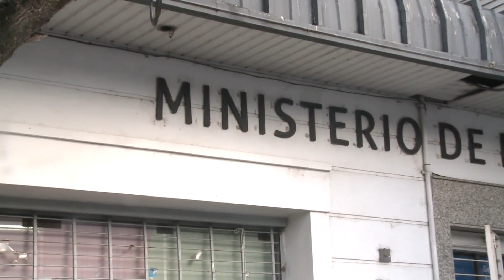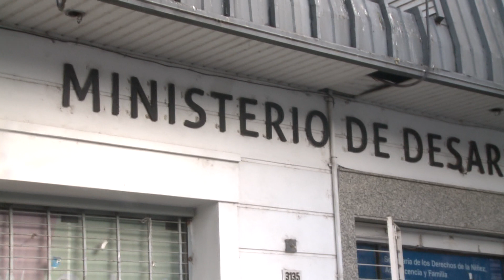Inés Colmegna - Dtora. Provincial de Promoción de los Derechos de la Niñez, Adolescencia y Familia